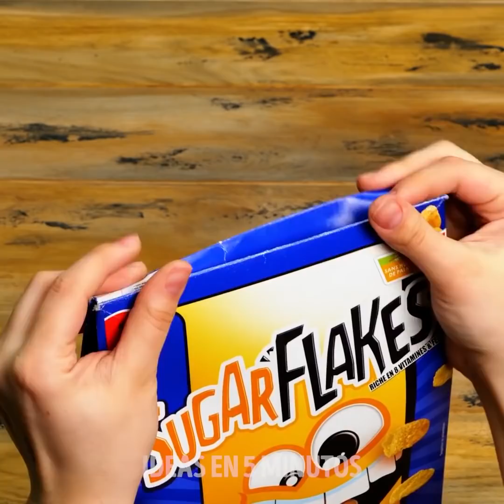TRUCOS CON COMIDA DE LOS CHEFS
00:00 - Tips para la cocina cotidiana
03:55 - Nuevos trucos de cocina
07:12 - Trucos con comida